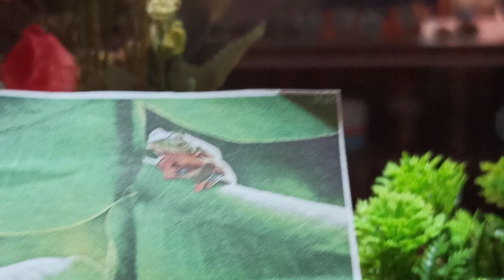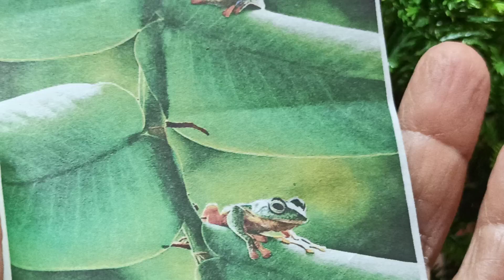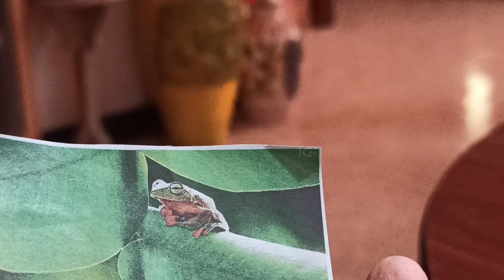Have You Seen 🐸 Frogs On A Plant? ಮರದ ಮೇಲೆ ಕಪ್ಪೆಗಳು